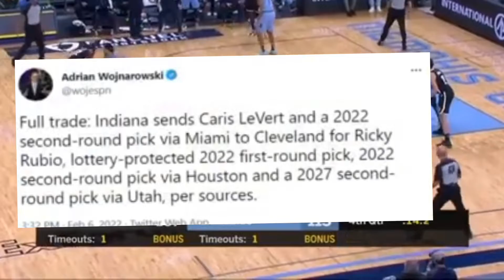CAVS TRADE FOR CARIS LEVERT 2021-22 SEASON